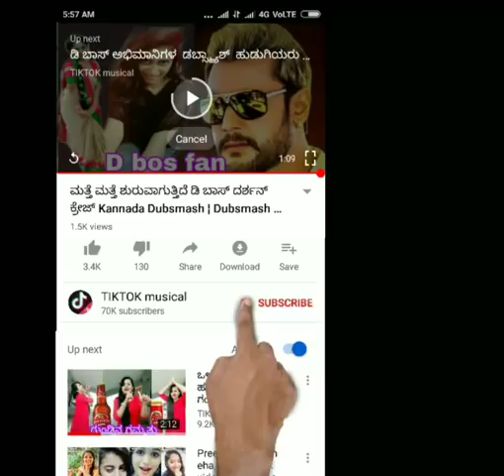ಹಳ್ಳಿ ಹುಡುಗಿಯರು ಏನ್ ಟ್ಯಾಲೆಂಟ್ ಗುರು ಟಿಕ್ ಟಾಕ್ ಡಬ್ಸ್ಮ್ಯಾಶ್ ಹುಡುಗಿಯರು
Kannada Dubsmash